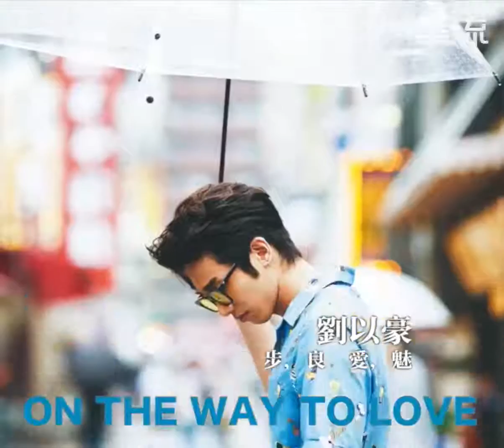華流雜誌 SPOP Magazine Jasper Liu 劉以豪 August 2016 Photo Shoot 3